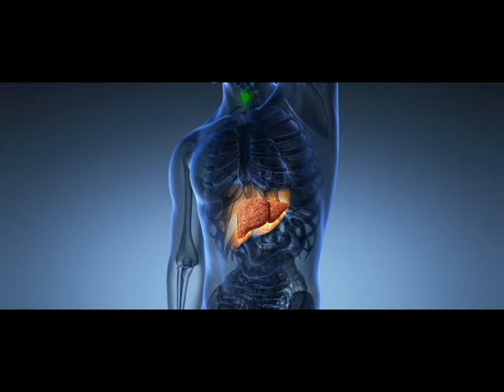Prevention of Hepatitis B virus infection ( part 1) By Prof.Khin Maung Win